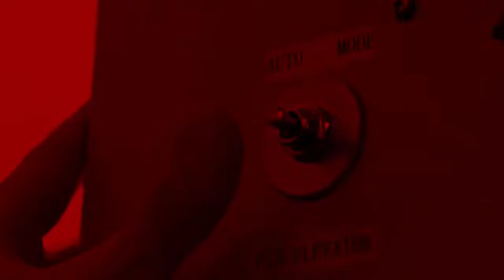ASÍ PRESUMIÓ EL SPARTAK DE MOSCÚ A LA JOYA TICA MANFRED UGALDE😱